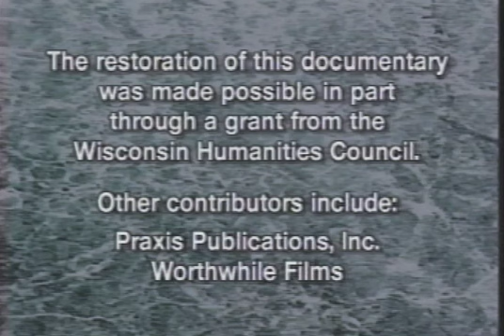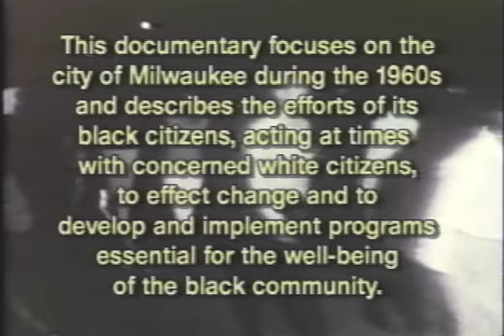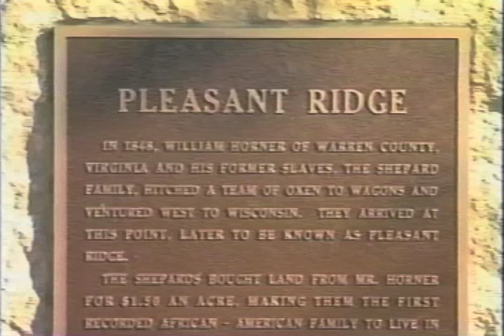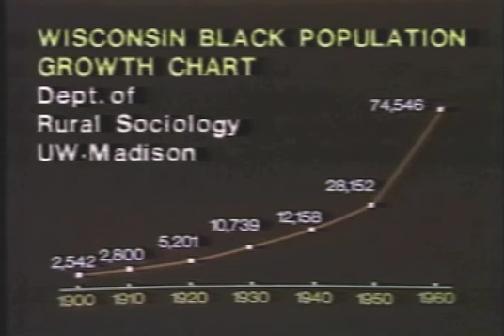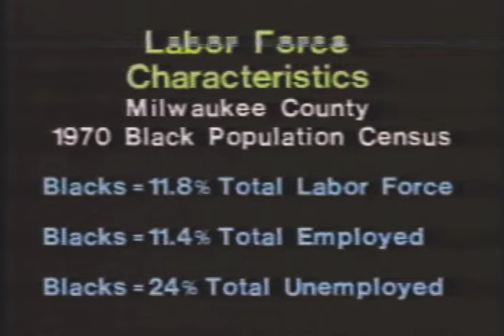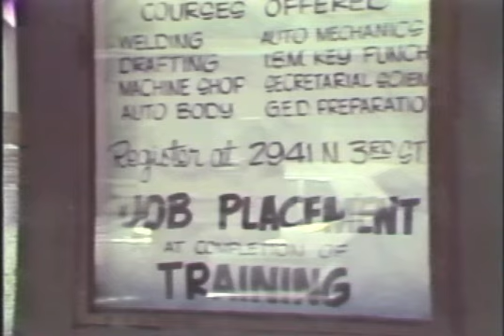Decade of Discontent - part 1 of 4 - 1960-70 Milwaukee Civil Rights Movement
What can we learn about contemporary urban problems from the 60s?
Are the conditions that led to the unrest in the 50s still present in 1994? The historical, video-documentary DECADE OF DISCONTENT examines these issues and more in a riveting look-back at the Milwaukee, Wisconsin civil rights movement.

Former Milwaukee alderman Vel Phillips, attorney Lloyd Barbee and the late Father James Groppi are featured leading the community in its efforts to come to grips with four major issues--unemployment, unequal education, police-black community relations and open housing.

The 60s footage that is used in the documentary includes comments from the late Robert Kennedy, Milwaukee police chief--Harold Breier, former Mayor Henry Maier, former senator Charles Percy, Rev. Jesse Jackson, Dick Gregory, and others.

DECADE OF DISCONTENT is the only video available that looks at this period through the eyes of the black community and its progressive white allies. The Milwaukee Journal in a 1981 critique of the documentary said "The documentary...does a first-rate job of telling the story of the black discontent that characterized the period." We might add, it is a valuable historical tool that needs to be preserved for future generations.

As problems in Wisconsin's urban areas continue to challenge us in the 90s, DECADE OF DISCONTENT contains valuable lessons and insights for all of us. Perhaps it's time that we look at it again and begin the long overdue dialogue between blacks and whites. If we are to avoid volatile social unrest in the 90s, then we must learn from the past~-not dismiss it or pretend that the problems don't exist. The issues then and now are real and affect us all.

DECADE OF DISCONTENT first aired in 1981 on the Wisconsin Educational Network as well as commercial TV stations in Green Bay

The documentary was originally funded in part by Comprehensive Employment and Training Act (CETA) funds contracted by the Governor's Employment and. Training' Office. WMTV-Channel 15 in Madison, WI provided thousands of dollars worth of in-kind filming and editing services. DECADE OF DISCONTENT is a Project Self-Help and Awareness Production. The executive producer is Chuck Taylor.

Length: 55:34

SHARE WISCONSIN SOCIAL HISTORY